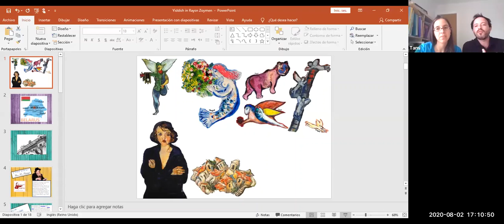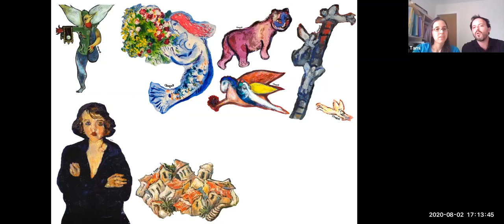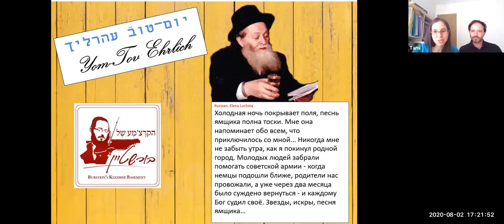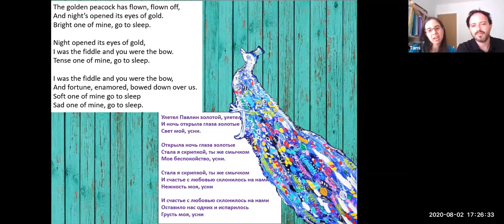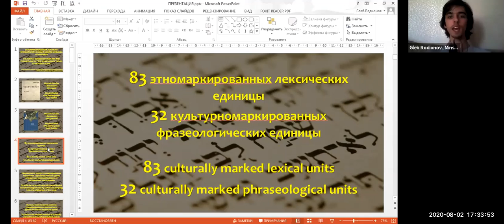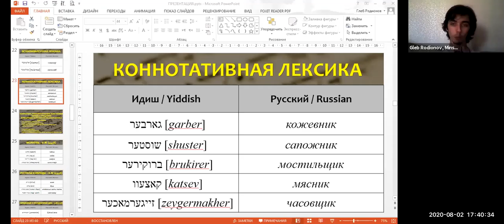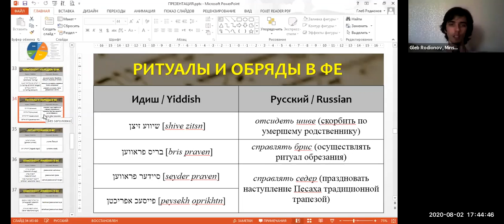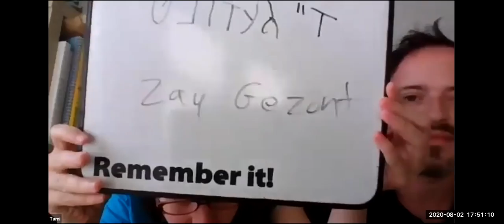Yiddish: The central element of Judaism in Belarus - Dual language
Presented by Tamara Gleason Friedberg, Arturo Kerbel-Shine and Gleb Rodionov.

The talk aims to reveal the intimate relationship that exists between the Yiddish language and the overall history of Judaism in Belarus. Yiddish was the most widely spoken language by Jews in Belarus throughout the centuries, making it imperative to understand the Jewish experience in the country. Yiddish is also connected to the future, not just the past, as it is a great tool to build a community that is proud and connected to it’s heritage and future.